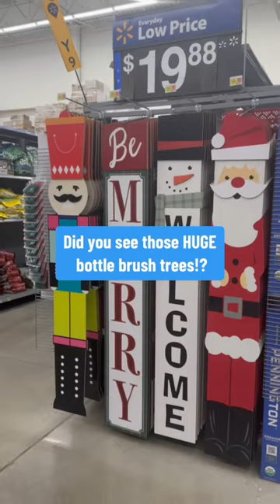Christmas is back at Walmart!